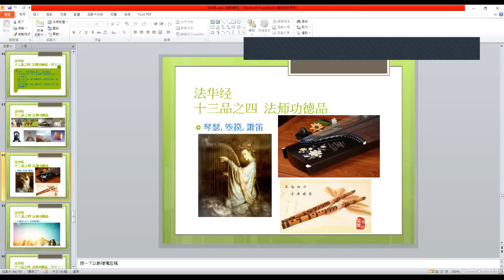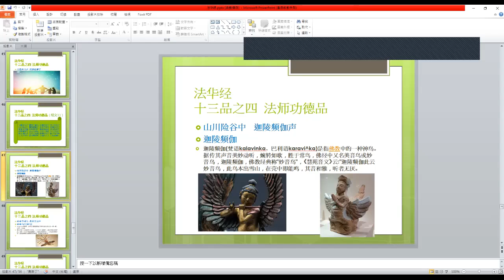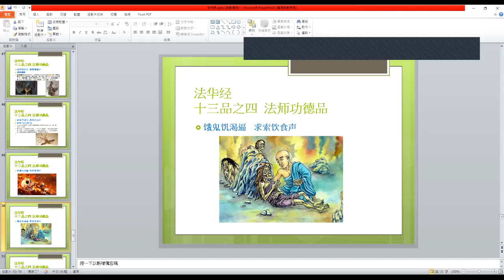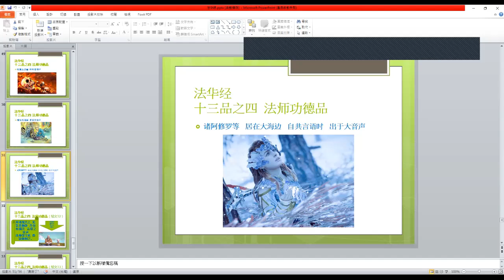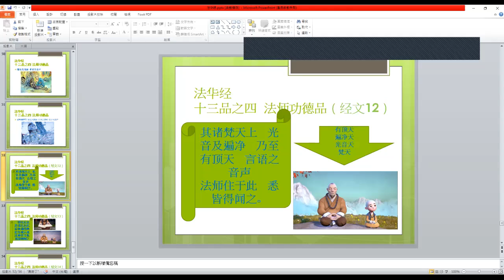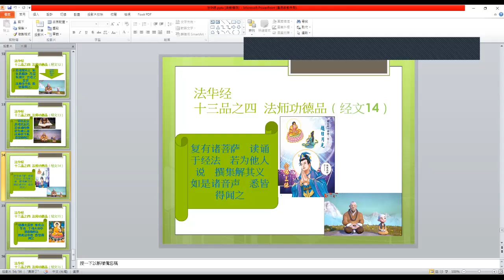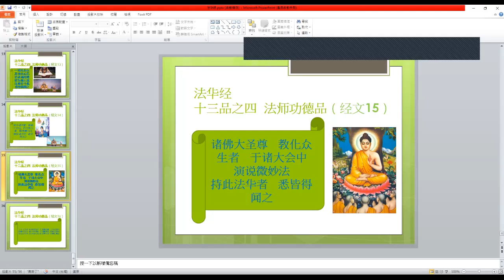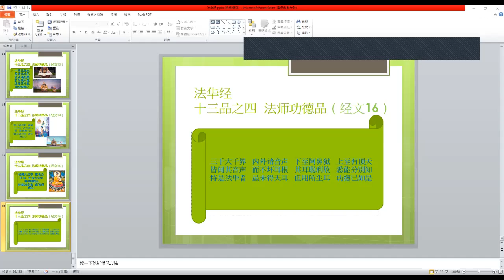晚课分享 - 法华经 十三点之四 法师功德品 10/11/12/13/14/15/16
哇，千二百耳功德真大! 🤩🤩🤩

《法华经》
十三品之四 法师功德品 10

尔时，世尊欲重宣此义，而说偈言：

父母所生耳　清净无浊秽　以此常耳闻　三千世界声
象马车牛声　钟铃螺鼓声　琴瑟箜篌声　箫笛之音声
清净好歌声　听之而不着　无数种人声　闻悉能解了

《法华经》
十三品之四 法师功德品 11

又闻诸天声　微妙之歌音　及闻男女声　童子童女声
山川险谷中　迦陵频伽声　命命等诸鸟　悉闻其音声
地狱众苦痛　种种楚毒声　饿鬼饥渴逼　求索饮食声
诸阿修罗等　居在大海边　自共言语时　出于大音声
如是说法者　安住于此间　遥闻是众声　而不坏耳根
十方世界中　禽兽鸣相呼　其说法之人　于此悉闻之

《法华经》
十三品之四 法师功德品 12

其诸梵天上　光音及遍净　乃至有顶天　言语之音声 法师住于此　悉皆得闻之。

《法华经》
十三品之四 法师功德品 13

一切比丘众　及诸比丘尼　若读诵经典　若为他人说 法师住于此　悉皆得闻之

《法华经》
十三品之四 法师功德品 14

复有诸菩萨　读诵于经法　若为他人说　撰集解其义
如是诸音声　悉皆得闻之

《法华经》
十三品之四 法师功德品 15

诸佛大圣尊　教化众生者　于诸大会中　演说微妙法
持此法华者　悉皆得闻之

《法华经》
十三品之四 法师功德品 16

三千大千界　内外诸音声　下至阿鼻狱　上至有顶天
皆闻其音声　而不坏耳根　其耳聪利故　悉能分别知
持是法华者　虽未得天耳　但用所生耳　功德已如是